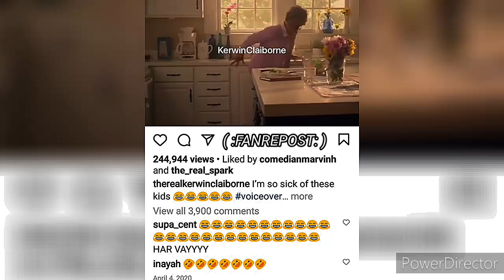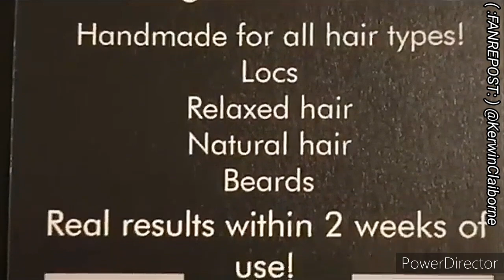KERWIN CLAIBORNE OH THIS A 🆕1️⃣ bigstanky DON'T DO ME NO FAVOR.JUST UGH yep_im_kajun SKIT'S 👍😷👉🏾😂🤣